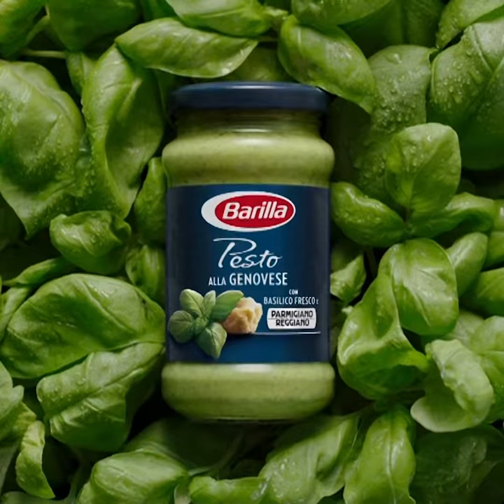Barilla | New Pesto Genovese Cooking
New Pesto Genovese Cooking

Creamy texture and premium taste. Discover the new recipe Barilla Pesto Genovese and give your recipes a touch of exquisite perfection.